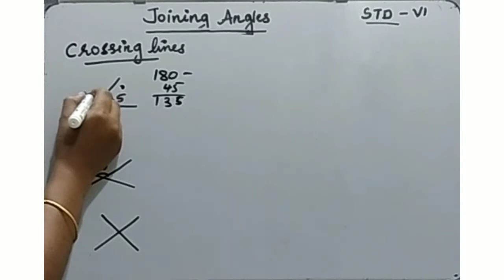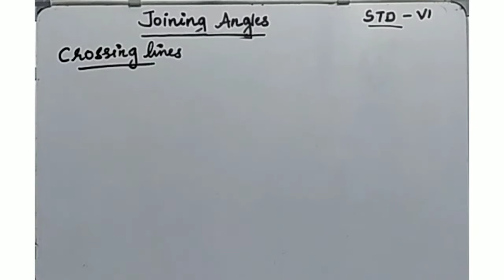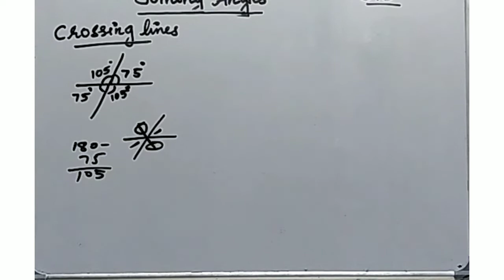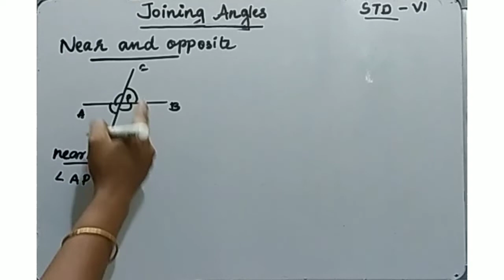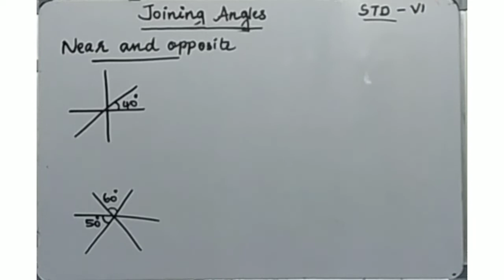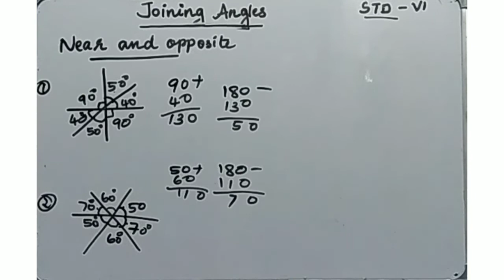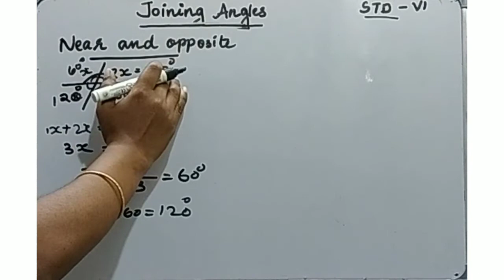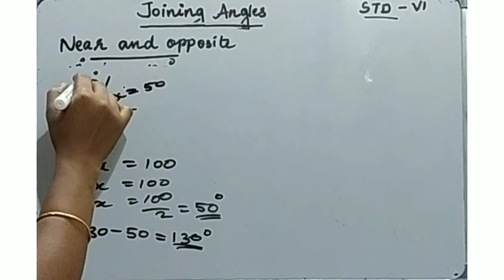class 6 mathematics#crossing lines and near and opposite.